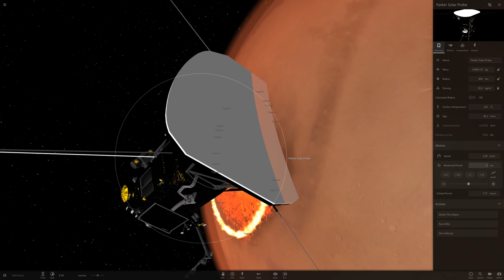Universe Sandbox 2 - Giant Solar Probe Crashes into Mars